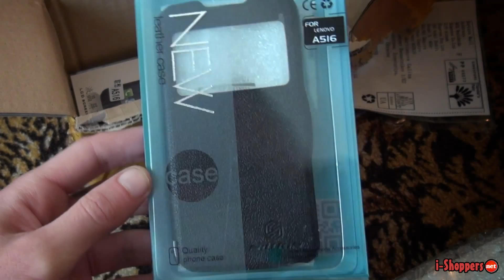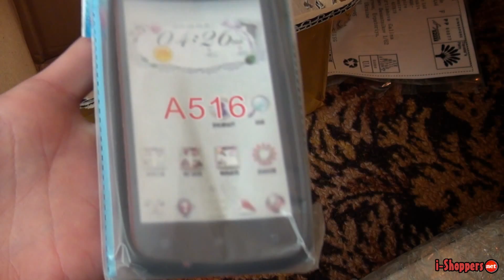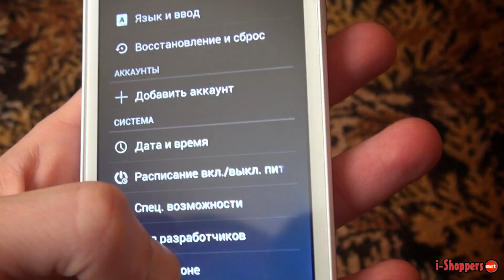Lenovo A516 - обзор + распаковка (Review and unboxing)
Видео отснято осенью 2014 г. Перезалито в июне 2015 г. на новый канал. Двухъядерный смартфон с экраном 4,5 дюйма. Текстовая версия с ссылками на хороших продавцов на Алиэкспресс